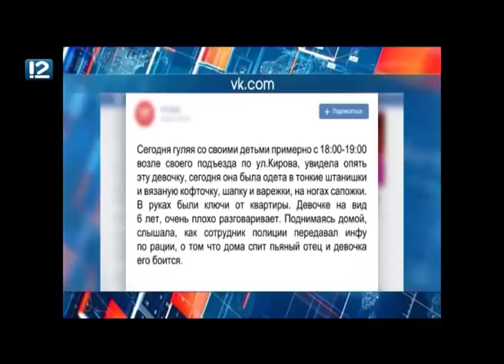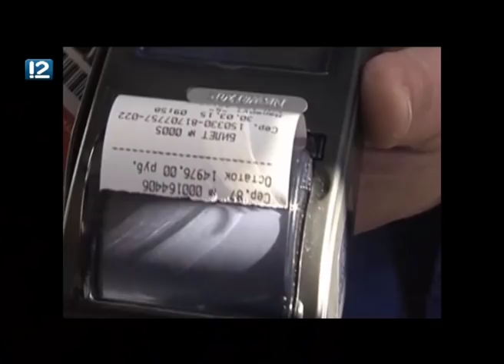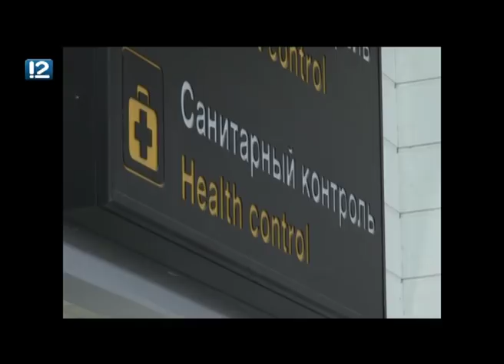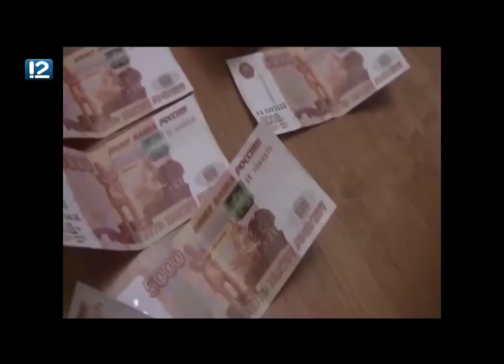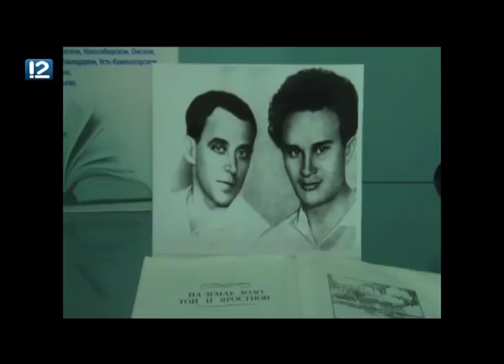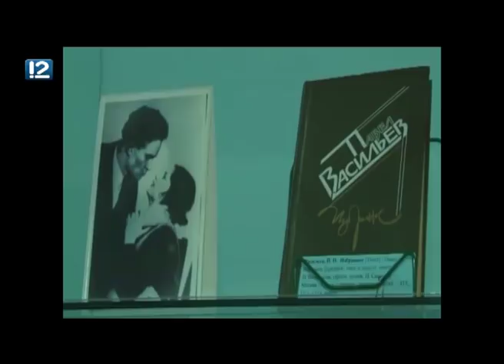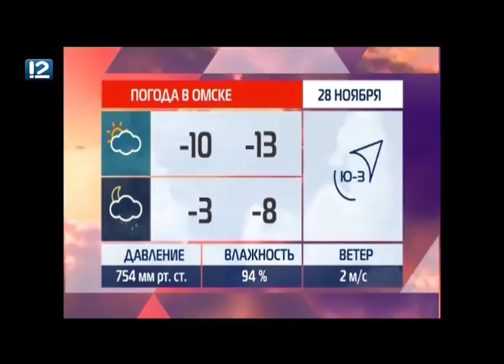Омск: Час новостей от 28 ноября 2018 года (11:00). Новости